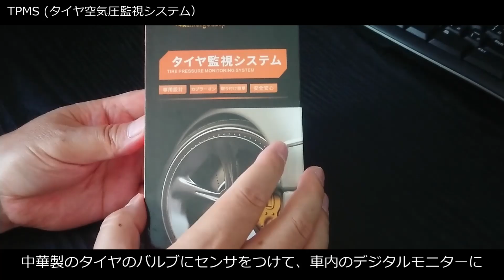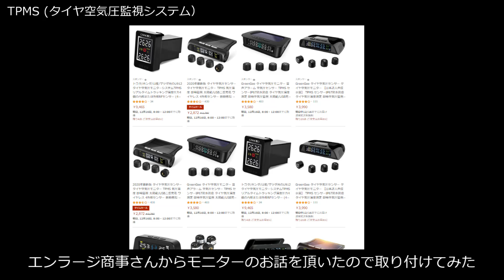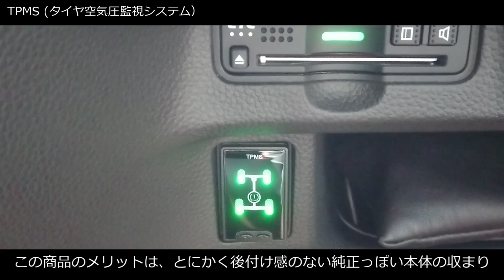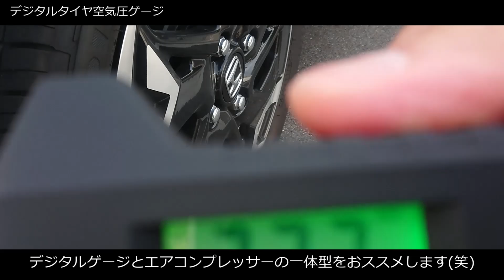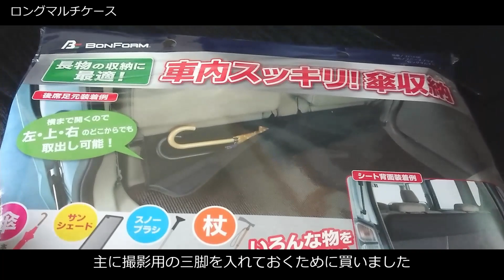【NBOX この半年で買った取り付けたアイテムの使ってみた感想をご報告！】ホンダ N-BOX カスタムターボ JF3。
本日は今年の6月～これまでに購入したり取りつけりしたアイテムの使ってみた感想をご報告いたします。

・関連動画
【NBOX  取付け編 専用 OBD タイヤ空気圧監視システム 最後にトラブル発生！ TPMS 】

【NBOX 空気圧大丈夫？ デジタル表示はやっぱ見やすい！タイヤ空気圧ゲージ買いましてん。】

【NBOX 早く知っておけば良かった。これは便利！ハンモックバッグを買ってみた】

🍑モニターなどのご依頼は、twitterのDMもしくは下記メールアドレスよりお願いいたします。